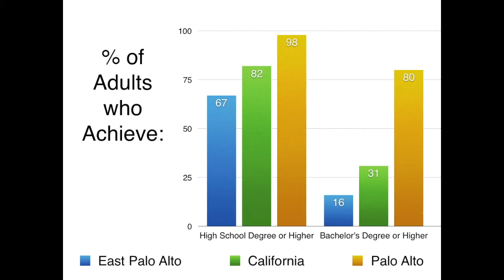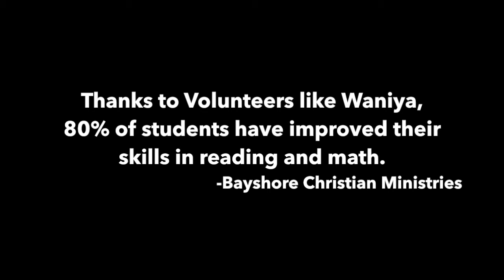Not Giving Up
East Palo Alto has traditionally experienced widespread crime and poverty. Today, one can still find high crime rates, more high school drop-outs and widespread poverty. In these rough conditions, children suffer the most. Many nonprofits have student outreach programs to provide the support EPA youth need to succeed in school. One such nonprofit actively providing these children with hope and a future is Bayshore Christian Ministries (BCM). This is the success story of Waniya Bryant, a woman who grew up with BCM and chose to return to help the children of today who are growing up in conditions similar to her own.